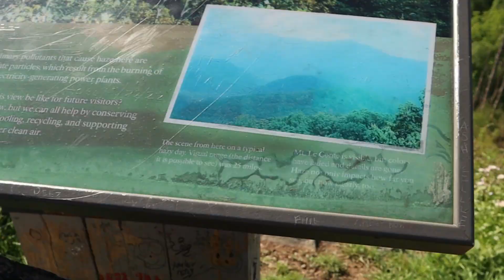Hike Vlog!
A Saturday morning in the mts.